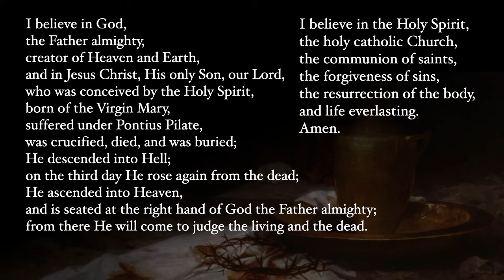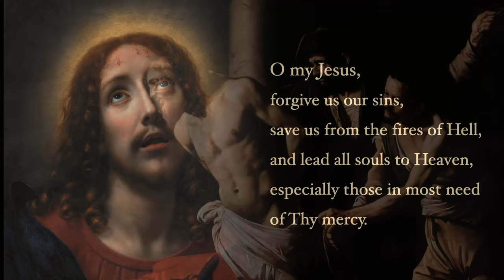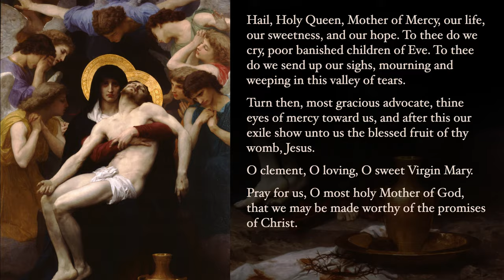Sorrowful Mysteries - Rosary with Sacred Art, Vol. I - No Music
Meditate on the sorrowful mysteries of the rosary with sacred art.

This video has no background music.

Note on ads: YouTube's Terms of Service allow for showing ads even for videos that are not monetized and do not use copyrighted material, so you may see ads before our videos.

This video is released under CC0 1.0 universal (public domain dedication)

Images

Images are in the public domain in the United States and were sourced from Wikimedia Commons, the J. Paul Getty Museum, the Los Angeles County Museum of Art, and the Metropolitan Museum of Art.

Works shown:

Caravaggio (Vatican Pinacoteca)
El Greco (Prado)
Sassoferrato
Bouguereau (Art Gallery of South Australia)
Dolci (Statens Mus. for Kunst)
Dürer (KHM, Vienna)

Agony:
Bloch (Frederiksborg Castle)
Mantegna (Musée des Beaux-Arts de Tours)
Guercino
Vasari (Mus. of Western Art)
Hofmann (Riverside Church)
Overbeck (Kunsthalle Hamburg)
M. de la Roca y Delgado (Prado)
Coypel
van Honthorst (Hermitage)
Tiepolo (Kunsthalle Hamburg)
Caravaggio (National Gallery, Ireland)
De Grebber (Mus. Catharijneconvent)
Dolci (Statens Museum for Kunst)

Scourging:
Caravaggio (Musée des Beaux-Arts de Rouen)
Guercino (Galleria Nazionale d'Arte Antica)
Mengs (Royal Palace of Madrid)
L. Carracci (Musée de la Chartreuse de Douai)
Bouguereau (Cathédrale Saint-Louis de la Rochelle)
Assereto (Hermitage)
N. Grassi (Museum of Fine Arts, Budapest)
Attributed to Jacques Blanchard (Minneapolis Institute of Art)
Antonio Vassilacchi (Basilica dei Santi Giovanni e Paolo, Venice)
Titian (Galleria Borghese, Rome)
Velázquez (National Gallery, London)
Reni (Chiesa della Trinità dei Pellegrini, Rome)
da Messina (Louvre)

Crowning:
van Honthorst (LACMA)
van Dyck (Prado)
Caravaggio (KHM, Vienna)
de Boulogne
Stom
Murillo
van Baburen (Mus. Catharijneconvent)
Bloch
Titian (KHM, Vienna)
Rubens (Hermitage)
Ciseri (Museo Cantonale d'Arte)
Circle of Antonio del Castillo (Museo de Bellas Artes de Córdoba)
Reni (Detroit Institute of Arts)

Carrying:
Raphael (Prado)
Tintoretto (Scuola Grande di San Rocco)
El Greco (Met)
D. Teniers the Elder
Murillo (Phila. Mus. of Art)
Garofalo (Hermitage)
Titian (Prado)
Rubens (Rijksmuseum)
Tiepolo (Gemäldegalerie)
Romanino
Botticelli and workshop (Courtauld Institute of Art)
Frangipane (Carmen Thyssen Mus.)

Crucifixion:
Rubens (Cathedral of Our Lady, Antwerp)
Murillo (Met)
Metsu (Capitoline Mus.)
Velazquez (Prado)
Vereshchagin
Bonnat (Petit Palais)
Bloch (Frederiksborg Castle)
Rubens (Getty Mus.)
van Dyck (Royal MFA, Antwerp)
Caravaggio (Vatican Pinacoteca)
Giaquinto (Minneapolis Institute of Art)
F. Camilo (San Jerónimo el Real)

Closing:
Bouguereau
Murillo (Museo de Bellas Artes de Sevilla)
El Greco (Prado)